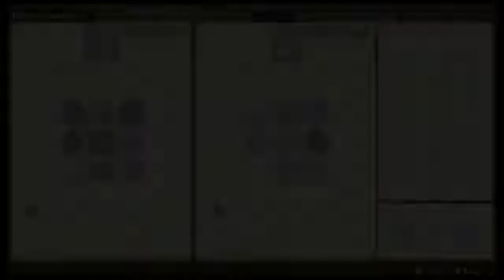Monster Hunter Stories 2 A Complicated Compromise